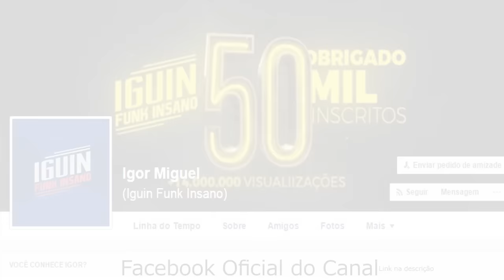MC Dinho da Zs e MC BL Sp - Taca A Bunda (Prod : SoundBlack) Lançamento 2017